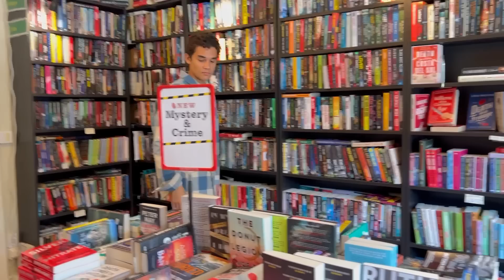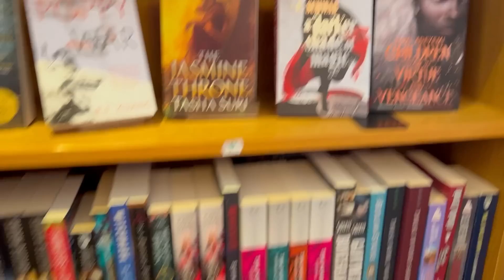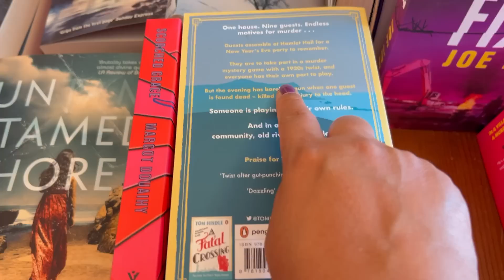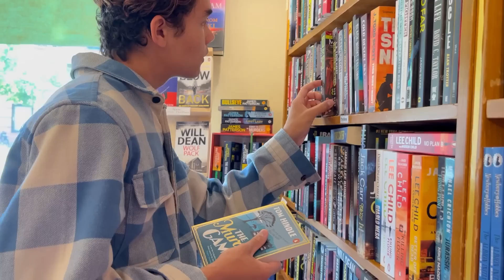08-07-23#ตกใจนางมาโผล่หน้ากล้อง😱⁉️ร้านเบเกอรี่นี้พิซซ่าน่ากิน& จ่ายตลาด & มื้อค่ำง่ายๆ